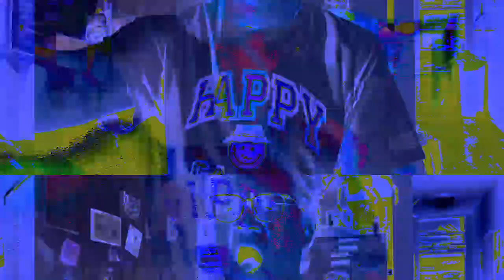[EPILEPSY WARNING] Movie 23 04 27 01h18m01s *Photosensitivity Warning*